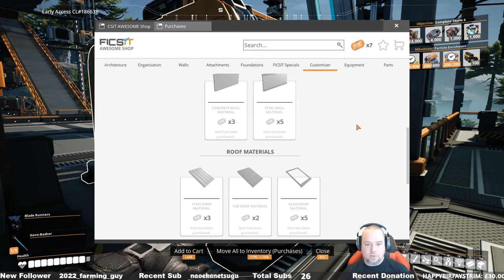Cooling systems & turbomotors & spaghetti - Day 307!